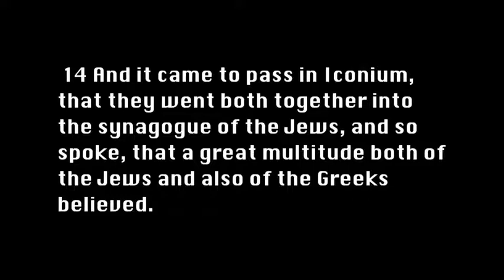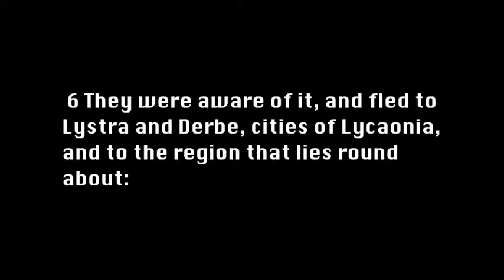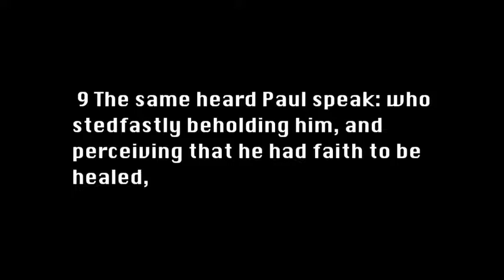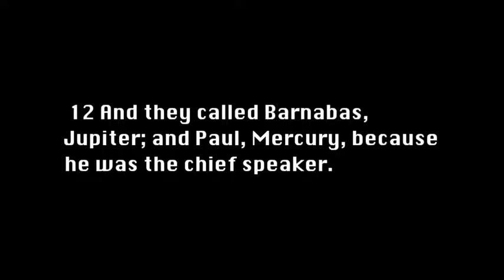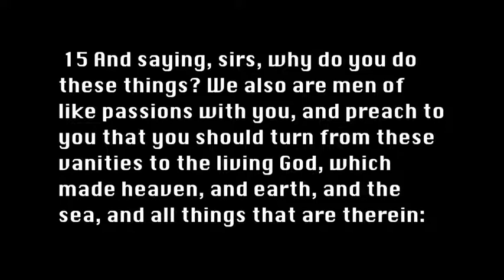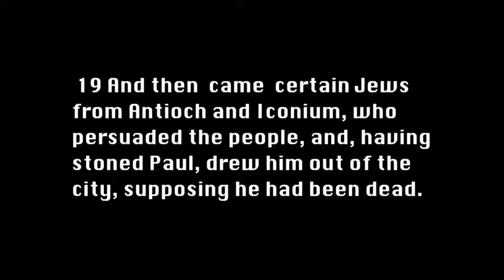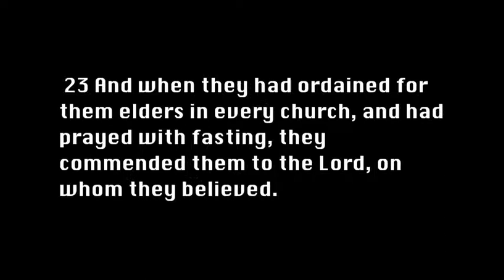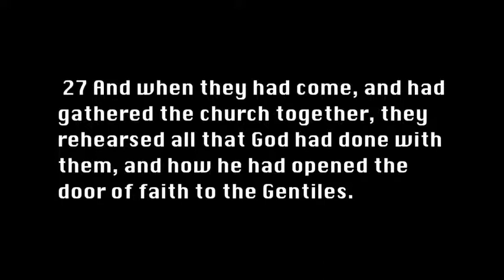Book of Acts Chapter 14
Book of Acts text version